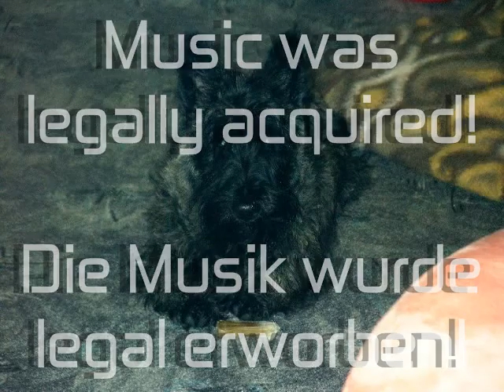Moments -part 3-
Moments from Koras day -part 3- Momente von Koras Tag -Teil 3-